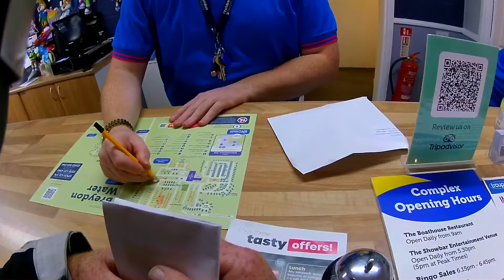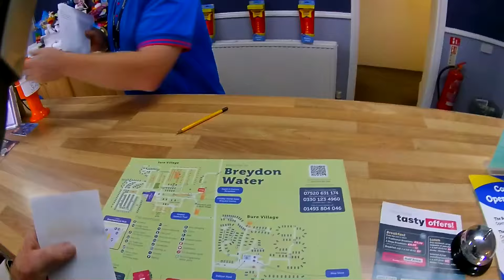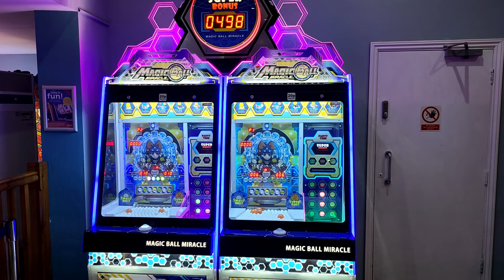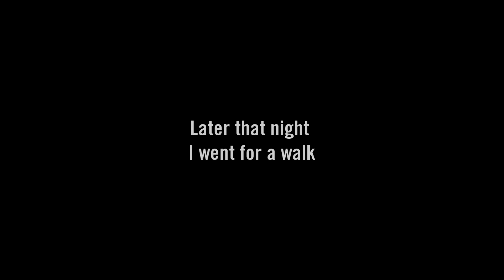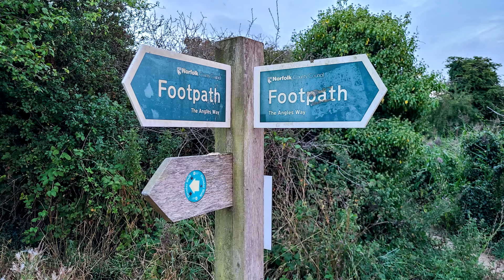Ep 1 of 4 Norfolk Mini Tour, Arriving at Breydon Water & finding a Roman Fortress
This is the first episode of a set of 4 in which I embark on a mini tour of Norfolk and Suffolk on  my BMW R1200RT motorcycle.
In this one it shows me arriving at the Parkdean Holiday Park named Breydon Water just a few miles from Great Yarmouth. I give you a tour of my very luxurious 8 berth caravan and once settled in I go for a walk coming across some great views of the Norfolk Broads and also find the remains of a Roman Fortress.
This is the first time I had attempted a solo motorbike tour and it turned out to be a great experience and adventure as you will see in the following episodes.

If you would like to subscribe please click the link below (its FREE) and if you also click the "bell" icon and tick to receive e-mail notifications (FREE also) you will be informed of any future episodes I release.